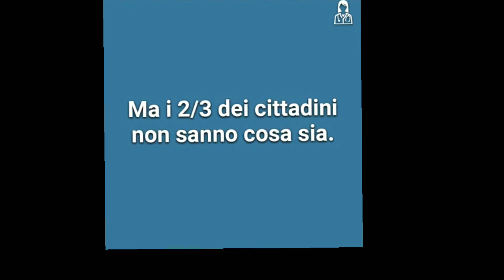Trombosi - I SINTOMI DELLA TROMBOSI VENOSA PROFONDA